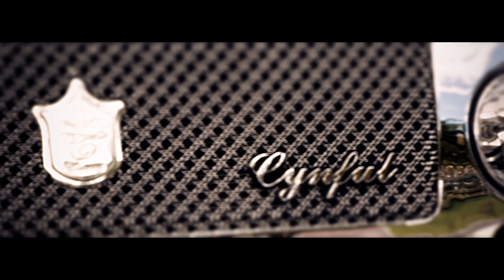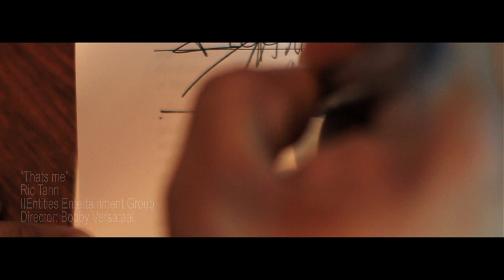Ric Tann - That's Me Right [OFFICIAL MUSIC VIDEO]